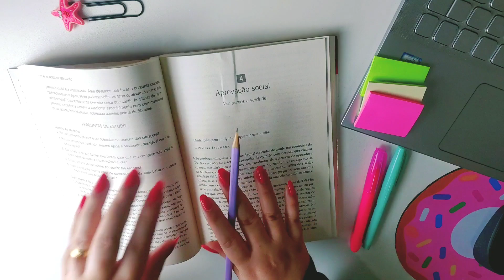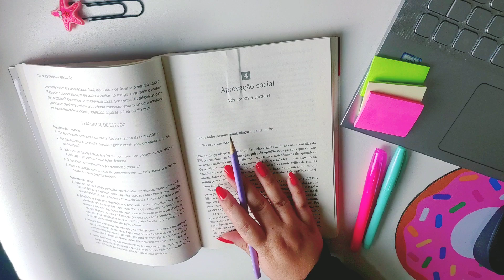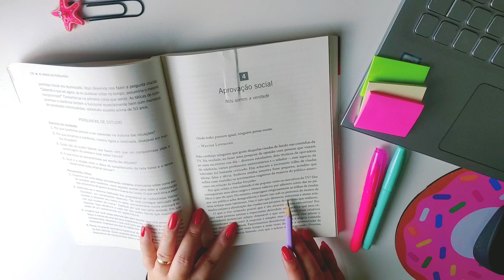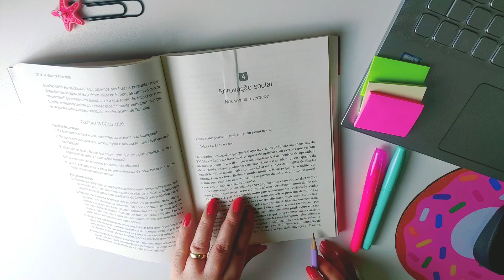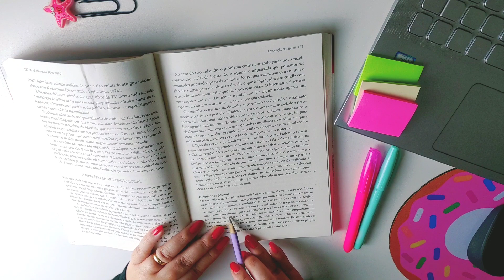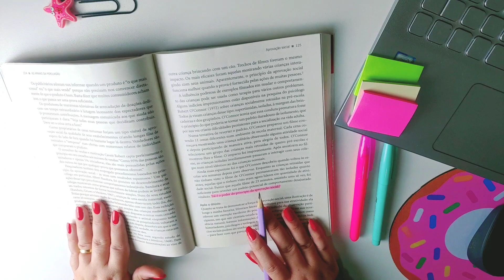#22 📚 ASMR Lendo As Armas da Persuasão Traços, Sussuros Suave, Sons de Boca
Link para comprar o Livro As Armas da Persuasão:

Nesse canal quero compartilhar com vocês, leituras poderosas para o seu crescimento pessoal. Fiquem a vontade para sugerir quais leituras gostariam de ver por aqui.
Recomende esse canal para seus amigos e familiares.

Leitora Secreta

ASMR (do inglês Autonomous Sensory Meridian Response, em tradução livre, "resposta sensorial meridiana autónoma") refere-se a uma sensação agradável de parestesia ou formigamento, geralmente sentida na região do couro cabeludo, na parte de trás da cabeça ou do pescoço em resposta a algum estímulo sensorial. O fenômeno foi comparado a sinestesia auditiva-tátil.

ASMR expressa a experiência subjetiva de "euforia de baixo grau" caracterizada por "uma combinação de sentimentos positivos e uma sensação distinta de formigamento estático na pele". Mais comumente desencadeada por estímulos auditivos ou visuais específicos, e menos comumente pelo controle de atenção intencional. Um estilo de vídeos com a intenção de estimular ASMR se desenvolveu na cibercultura nos últimos anos, no qual existem mais de 13 milhões de publicações no Youtube, com uma comunidade de produtores de conteúdo dedicados ao tema.

O interesse público no ASMR aumentou dramaticamente durante a segunda metade da década de 2010, quando passou a ser amplamente utilizado para promoção de relaxamento, sono e bem-estar. A utilização popular, já suportada por estudos científicos, indicam que o ASMR é uma experiência confiável e com raízes fisiológicas que pode trazer benefícios terapêuticos para a saúde mental e física.